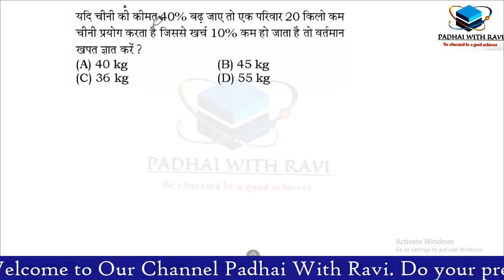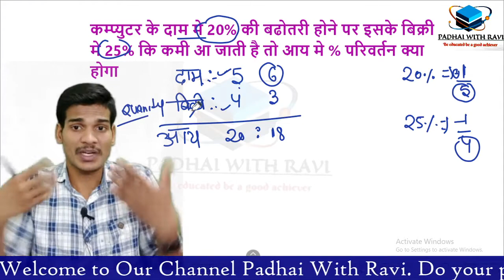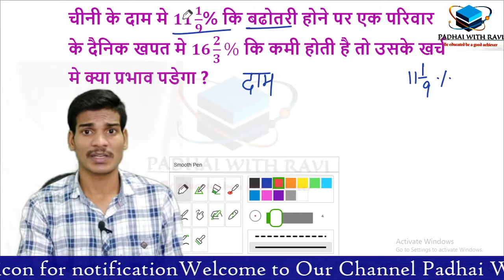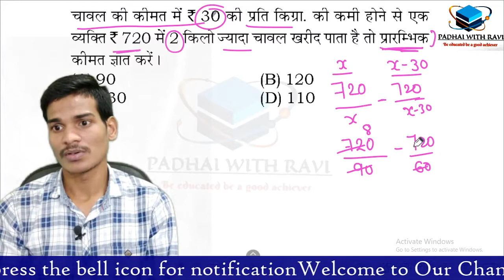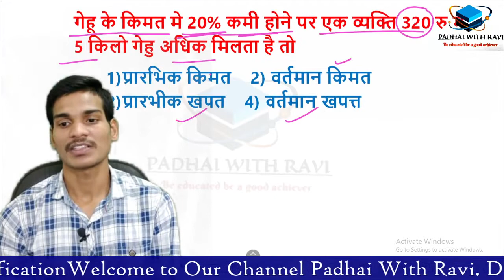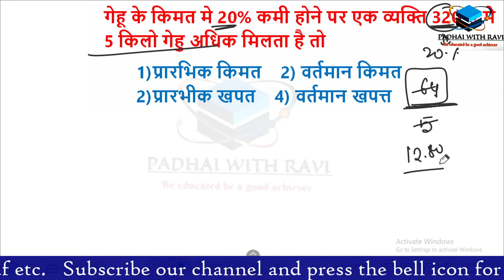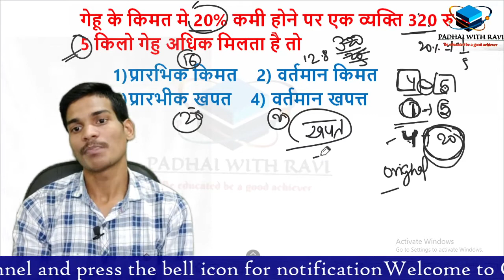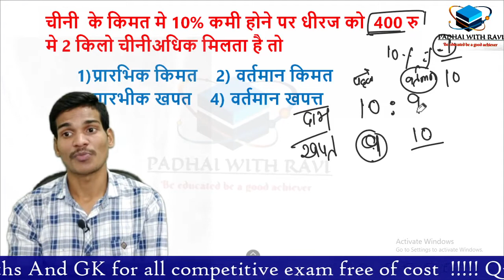PERCENTAGE PART-5 FOR SSC RAILWAY CDS CAT ALL EXAM BY RAVI SIR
for more updates follow our telegram channel

facebook pages:-

if you have any question conatct us on whatsapp @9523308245